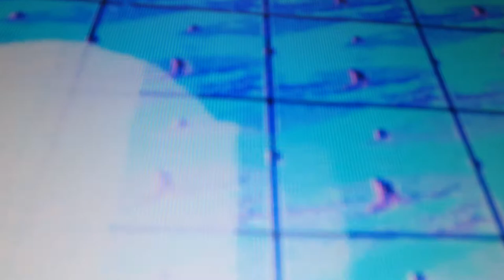GSCVJ Visuals GlitchArt Video EFX 2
Analog Video glitch art
V8 multi/colorize/mirroring/transition effects CRT

random YT house music - PM me for copyrightconflicts

Mein Setup:
Mischpult mit USB/Audio Interface